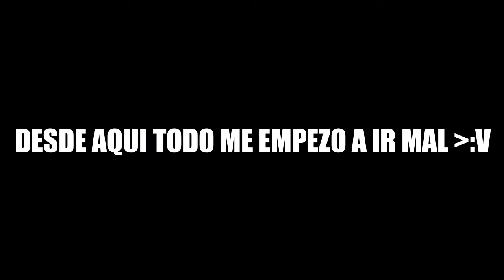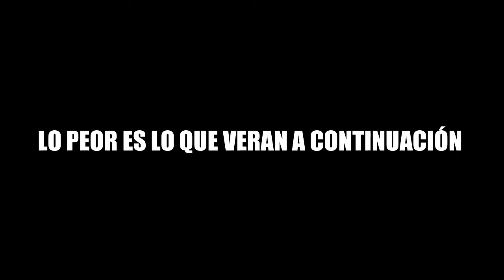!!LA PEOR PARTIDA DE MI VIDA!! l WAR TRIGGER 2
Buenos días veci como le va ?? Espero que te haya gustado el vídeo!! :D